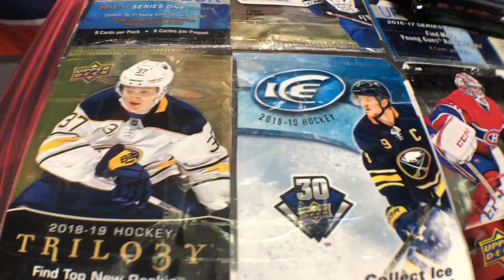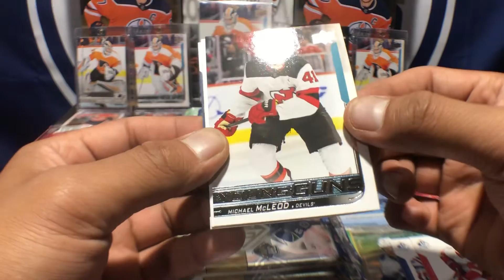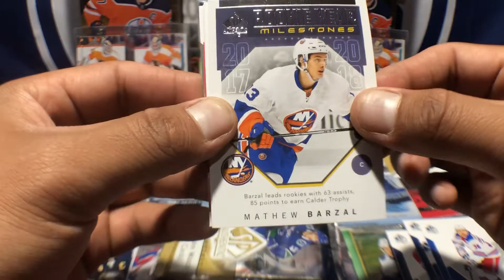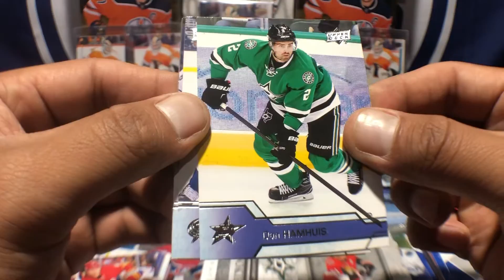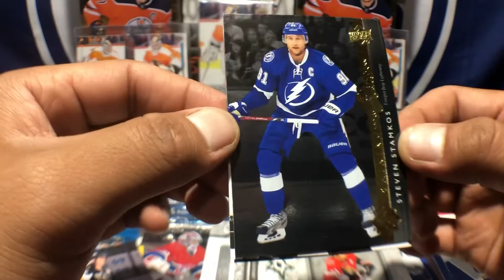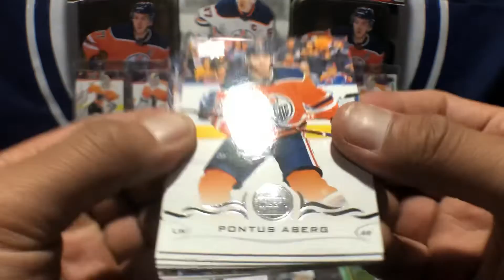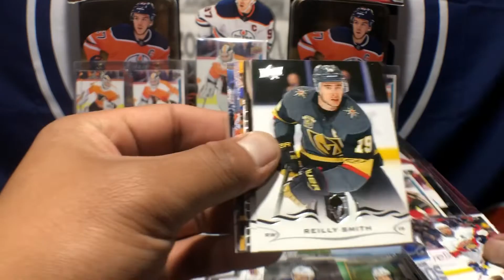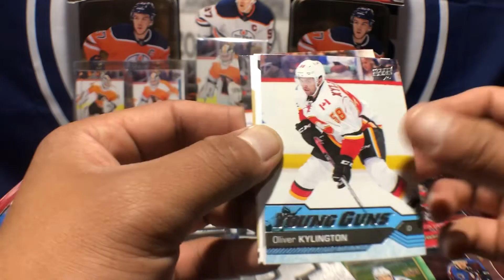Let’s open some random packs of Upper Deck hockey!!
Hockey card opening 022!!

I love this stuff.